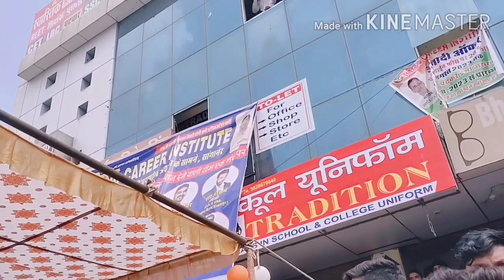15 अगस्त 2023 पर गौशाला जयपुर में सिंगर K.r देवता ने मचाई धूम//JAIPUR Gowshala Singer Kr devta today